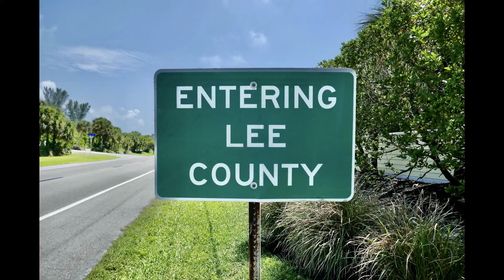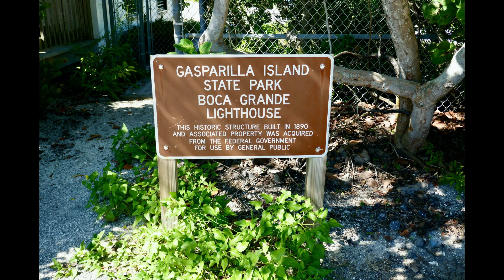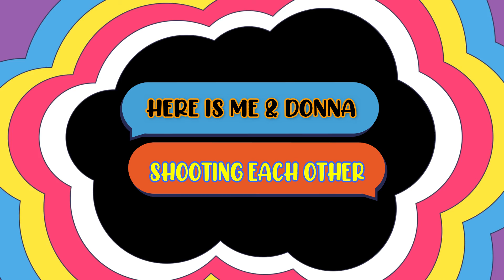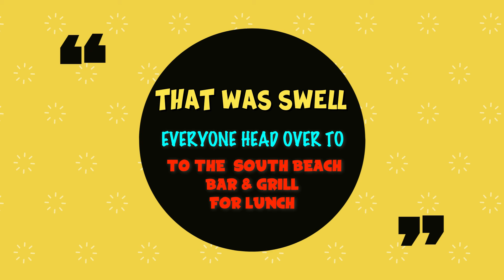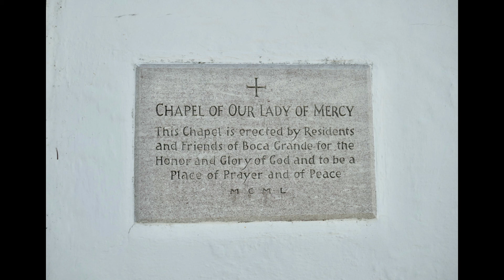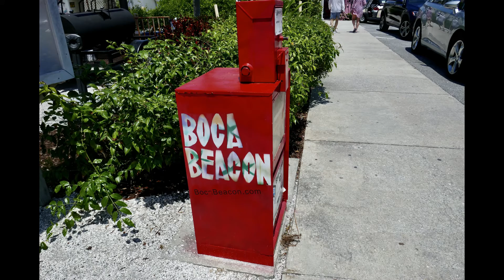RES AACA Boca Grande Tour 9 - 21